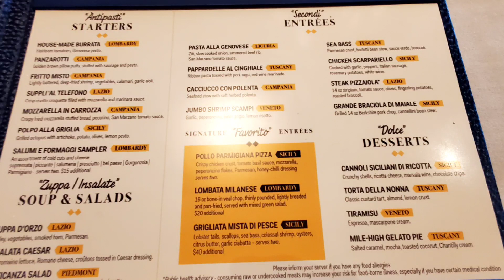Carnival Venezia - IL Viaggio Review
Carnival Venezia IL Viaggio Restaurant Review Sailing from New York on Saturday August 19, 2023.